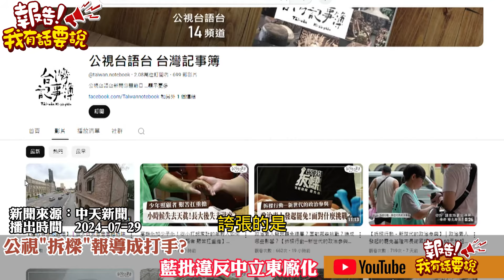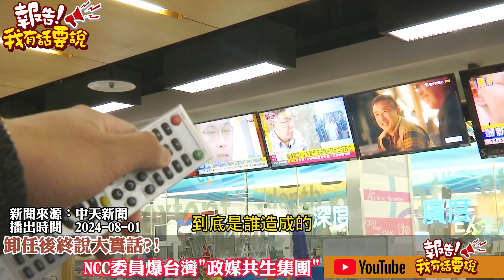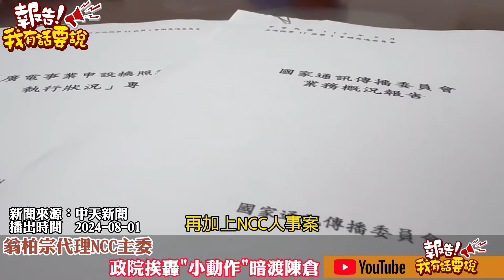內宣罷樑公視甘願做"綠公公"? NCC委員任滿轟民進黨政媒集團化亂象大放馬後炮